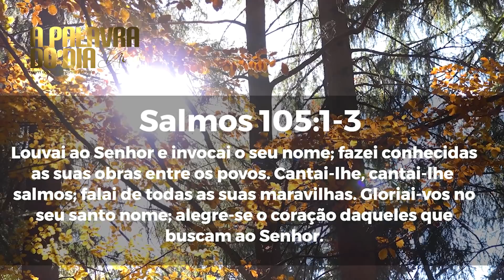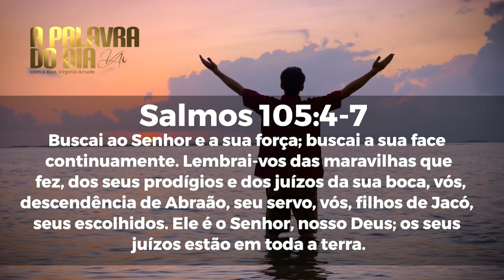A Palavra do Dia - Sábado 26 de Dezembro de 2020 | Bispa Virgínia Arruda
Bradesco
Agência 2555
Conta Corrente 38883-1
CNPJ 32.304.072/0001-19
Virginia Arruda

Agência 2183
Operação 013
Conta Corrente 556726-6
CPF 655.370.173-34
Telma Virgínia dos Santos Castiglioni